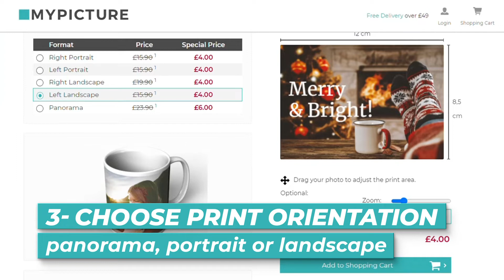Personalised Christmas Mugs - 5 Step Guide | MYPICTURE.co.uk